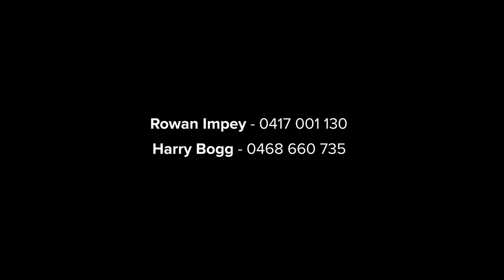135 Thurlgona Road, Engadine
McGrath Engadine